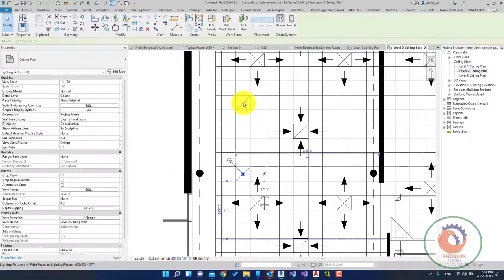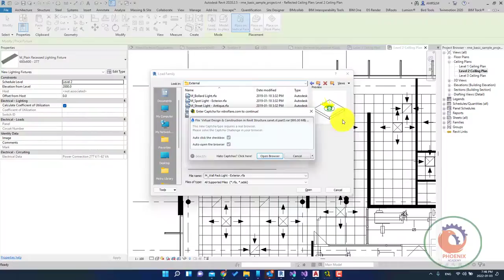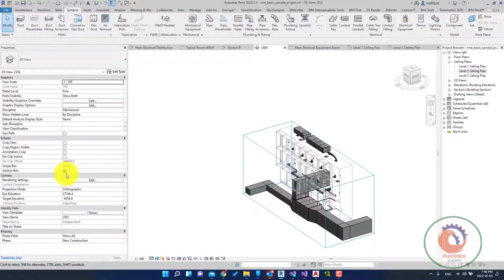Add Lighting Fixtures كورس الريفيت الكهربائي